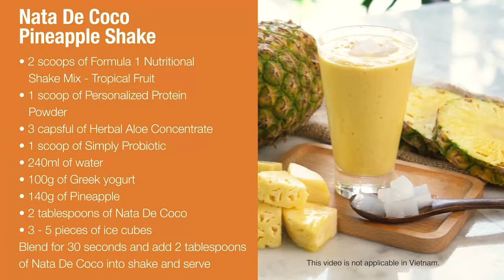Nata De Coco Pineapple Shake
How to bring this Shake and Smoothie recipe into your daily habit?

Follow the start program of MARiSLiMFiT Online Program:
- Meal program included
- Online group coaching
- one-to-one coaching
- Exercise Online Sessions
- Workout tips
- Nutrition Info
- Looking Good Coaching: focus on outer and inner nutrition
- Feel Good Coaching: 100 % mindset attitude
- Surprise Goodies for good results
DM for intake chat:
Whats App / Telegram
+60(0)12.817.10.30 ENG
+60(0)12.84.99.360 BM